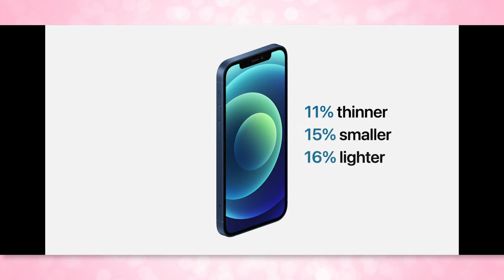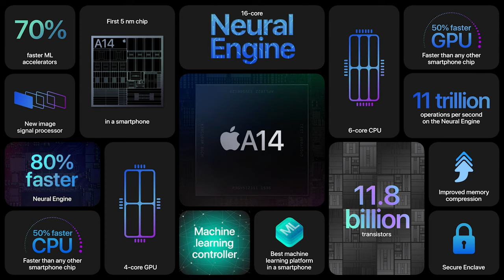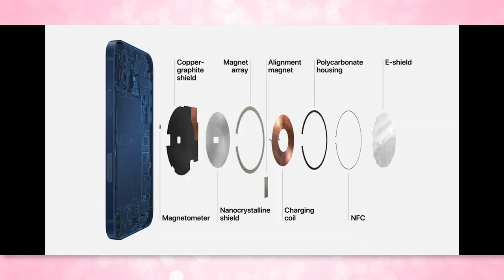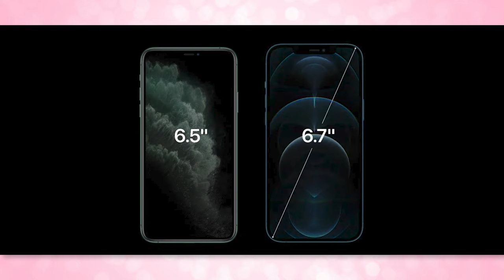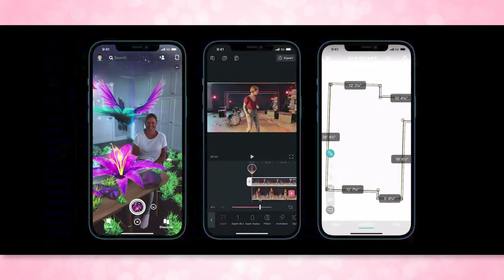The October 2020 Apple Event! Thoughts From An Android Users Perspective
New iPhones have officially been announced! So what does this Android user have to say about their new product lineup?

Mail ✈
SHANNON MORSE
558 CASTLE PINES PKWY UNIT B-4 #198
CASTLE PINES CO 80108
UNITED STATES

Music from Pond5 🎵 and YouTube's Music Library